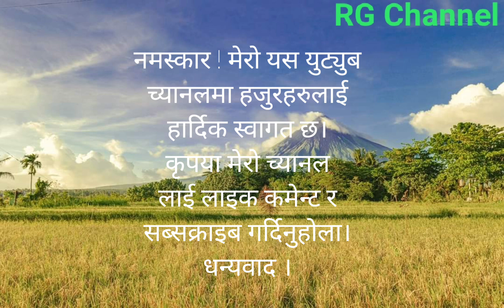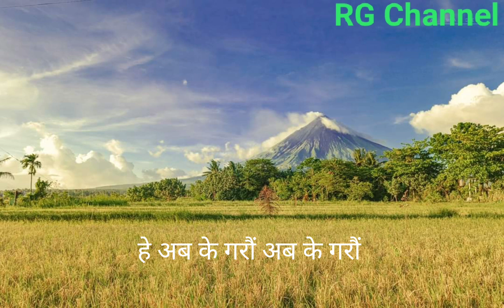Ma Ke Garau#audio song with lyrics#film - Bheeshma Pratigya#rajeshhamal#welovenepalicinema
Ma Ke Garau#audio song with lyrics#film - Bheeshma Pratigya#rajeshhamal@ RG Channel